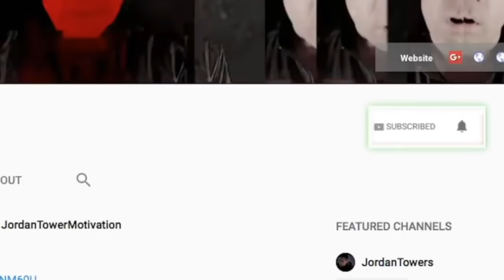Wack 100 RUNS to THE GAME DEFENSE as He DISRESPECTS Dr Dre 50 cent and Kendrick Lamar in Interview